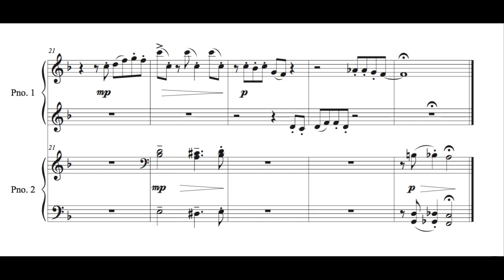C. Norton - 11. Big Time - Microjazz Piano duets collection 2 for piano four hands (score)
Christopher Norton, n.11 "Big Time" from Microjazz duets collection 2 for Piano or keyboard four hands with score.